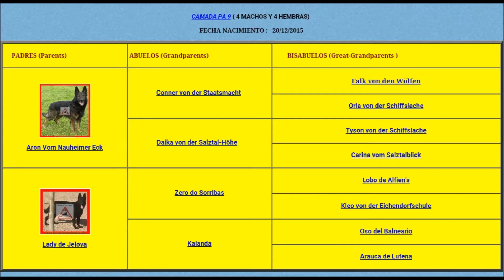CAMADA DE PERRO DE PASTOR ALEMAN (20/12/15) A LAS 5 SEMANAS DE VIDA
Camada del día 20/12/15 de Perro de Pastor Alemán compuestos de 8 cachorros negros y marrones (4 machos y 4 hembras). Los padres son Aron Vom Nauheimer Eck y Lady de Jelova